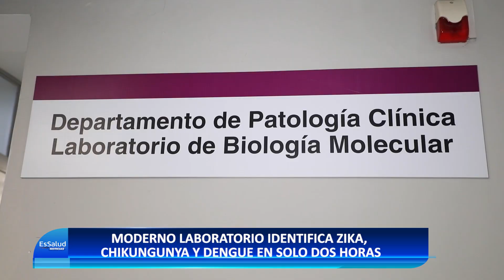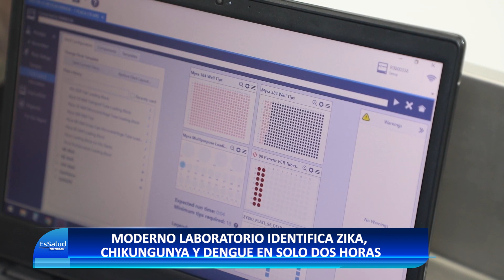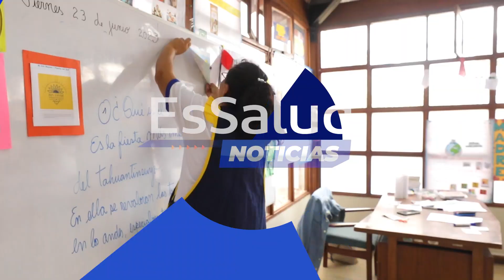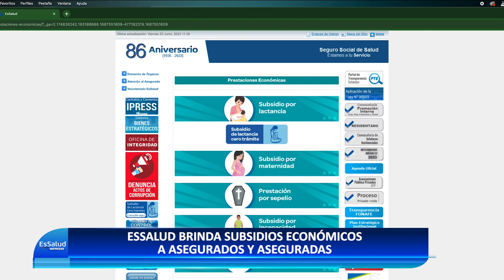¡EsSalud te brinda SUBSIDIOS ECONÓMICOS! Conoce en qué casos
Somos el Seguro Social de Salud del Perú. Atención y orientación al asegurado.

Además:

✅ Conoce cómo acceder a los subsidios económicos de EsSalud
✅ CERP - La Victoria abre sus puertas con talleres dirigidos a personas con discapacidad intelectual
✅ Moderno laboratorio biomolecular identifica zika, dengue y chikungunya en solo dos horas
✅ EsSalud atendió más de 86 mil emergencias por dengue en el norte del país